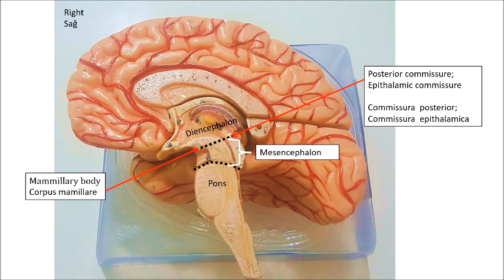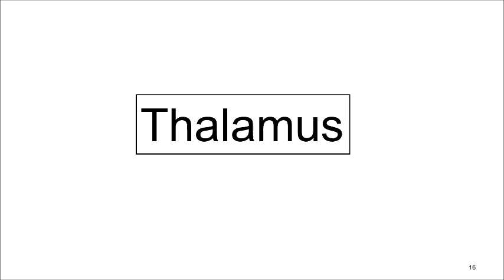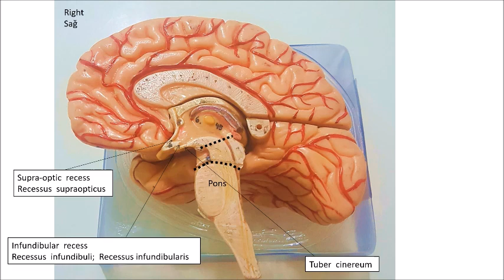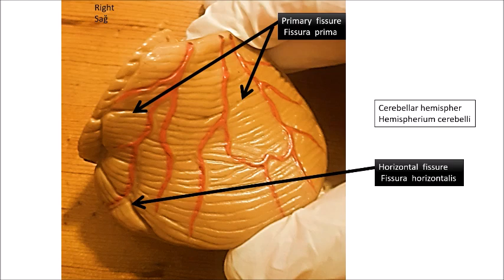Diencephalon ve cerebellum anatomisi işaretli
Bu videoda anlatım bulunmamaktadır. Model üzerinde işaretleme yapılmıştır.

Marked diencephalon and cerebellum